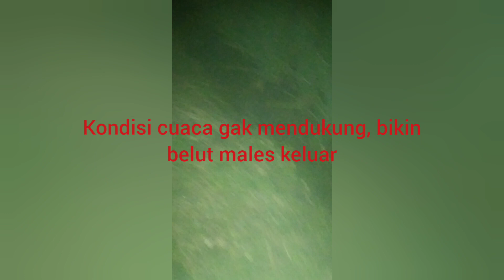Spot mancing belut di sawah lewat pohon ini buat nyali ciut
Mancing belut lewat tempat ini sungguh sangat menegangkan, sangat memacu adrenalin dalam berburubelut hingga dapat belut_sawah yang lumayan